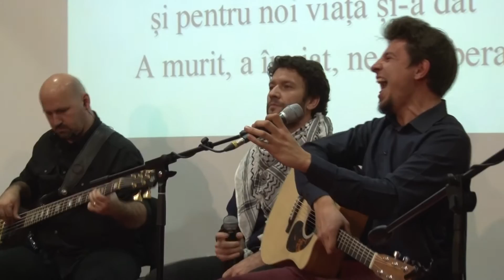Ordine în Haos - live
voci: Andrei Gherman, Cornel Olar, Shari Olar
voce rap: Rareș Asăvoaie
chitară acustică: Cornel Olar, Andrei Gherman
chitară electrică: Cornel Olar
bass: Liviu Deac
tobe: Cristi Trâncă
video: CredoTv